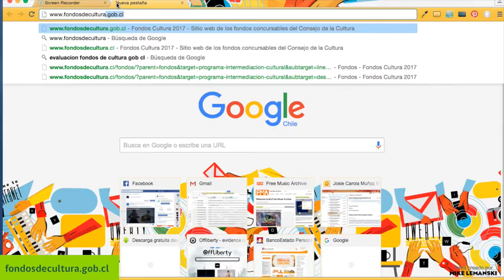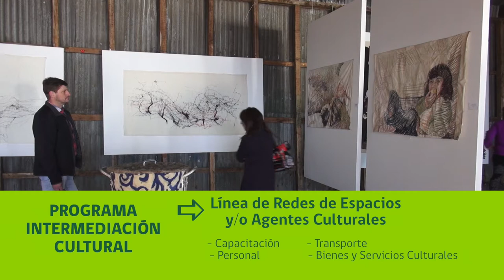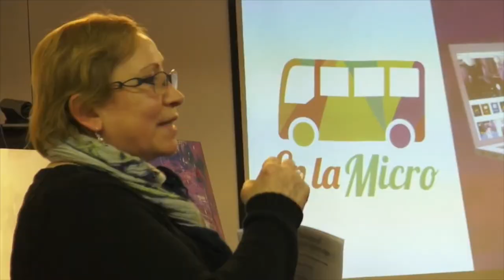Programa de Intermediación Cultural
Detalles y requisitos para postular al programa de Intermediación Cultural del Consejo Nacional de la Cultura y las Artes.